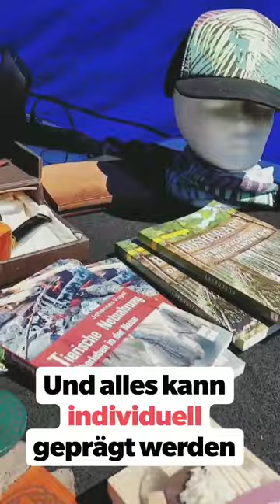Scouting & Bushcraft Convention - Instastories 2019 - Jurtenland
Der Mathis von Jurtenland war fleissig auf der Scouting & Bushcraft Convention für euch unterwegs. Wer dabei war schwelgt mit dem Mathis in Erinnerungen, wer's verpasst hat, bekommt einen guten Einblick, was auf der Convention los war...

Täglich neues über Jurtenland erfährst du bei Facebook